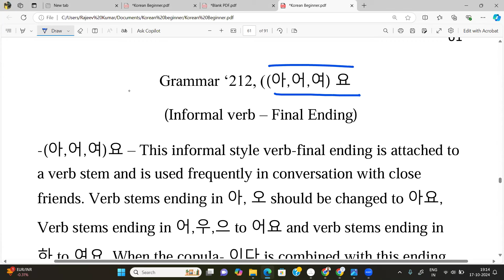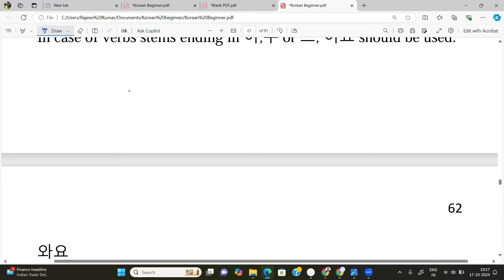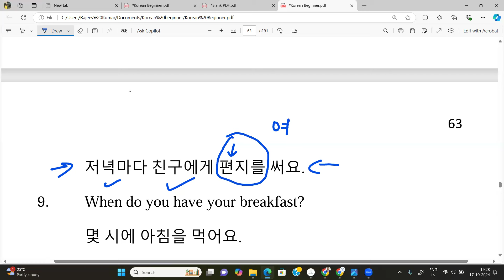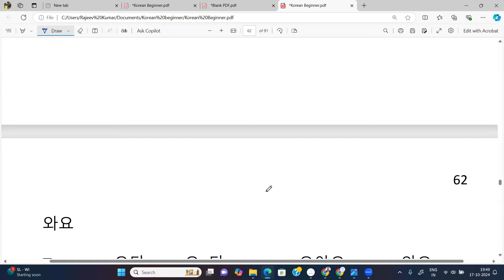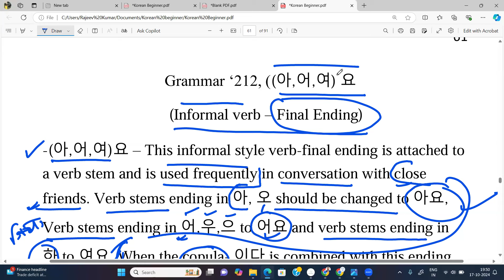Class - 14 | (아,어,여) 요 का प्रयोग करना सीखें आसानी से कोरियाई में बात करते हुए | Korea Studio Seoul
Rajeev Kumar is the founding member of Online Korean Language Classes . He is passionate about helping Korean language learners succeed in the TOPIK test and achieve their goals. He has Postgraduate Intensive Advanced Diploma degrees in Korean language. Currently he has been involved in Korean language teaching and research for more than 15 years. We are a team of passionate researchers from University of Delhi specializing in Korean language and linguistics. We are committed to helping international students prepare for the TOPIK test.

Learn to speak English/Korean, improve your Vocabulary, Listening, Speaking, More and More...

For enrollment in our Korean / English Language Course call on this WhatsApp on this

For enrollment in our Korean Language Course